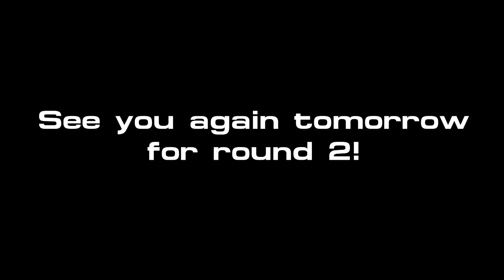VEDA'22 #27 - Noobs Play Sanctum Part 1 (With KT)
Today I'm joined by KT and together we will learn to play a game neither of us has played before. That game is Sanctum, which you can find on Steam